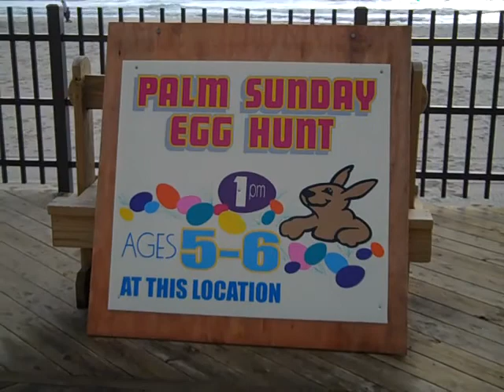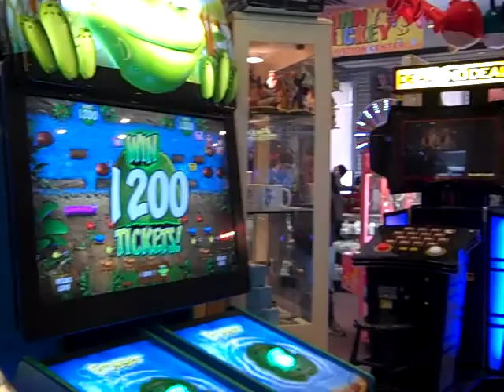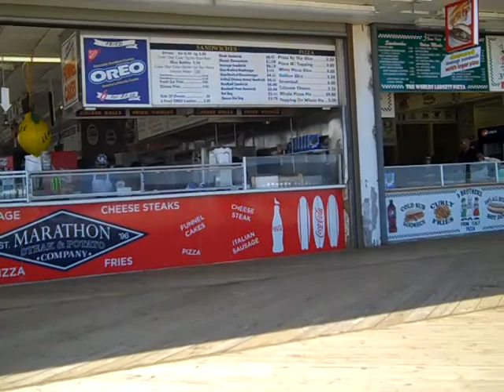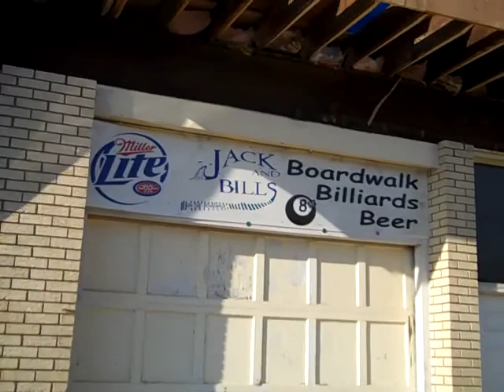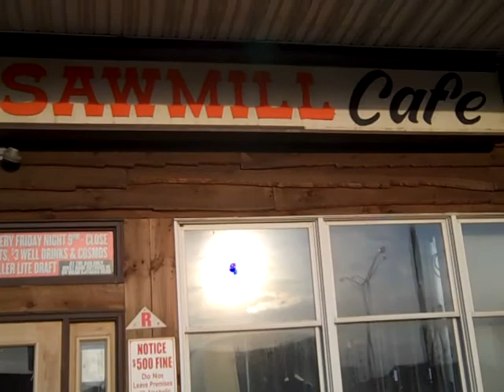springtime in seaside heights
seaside park. jersey shore. the shore store. lucky leos. casino pier. ocean terrace condominiums. sonny & rickeys. midway steaks. jack n bills.